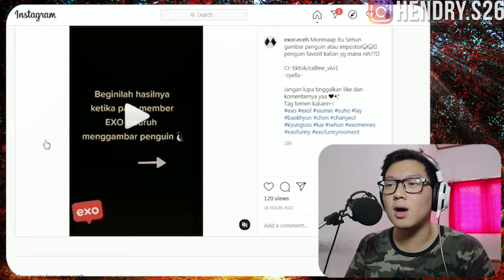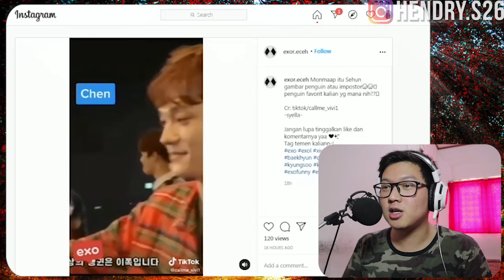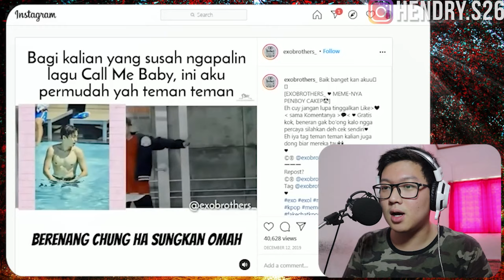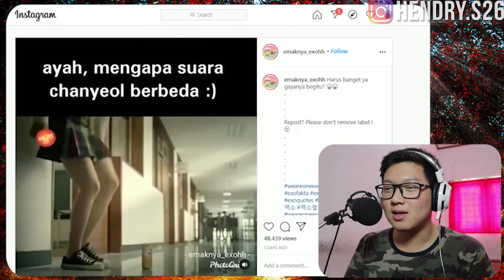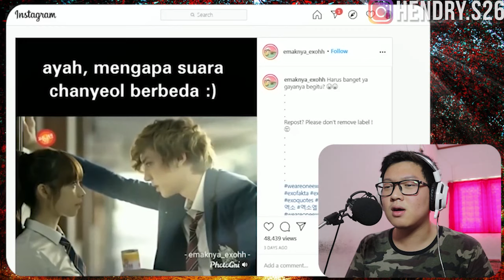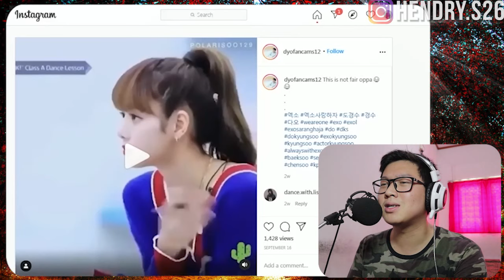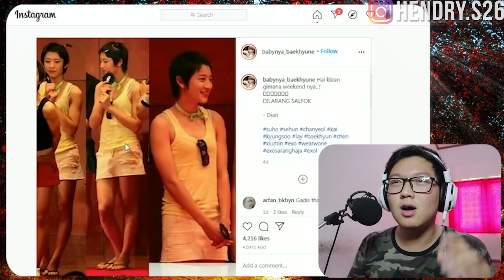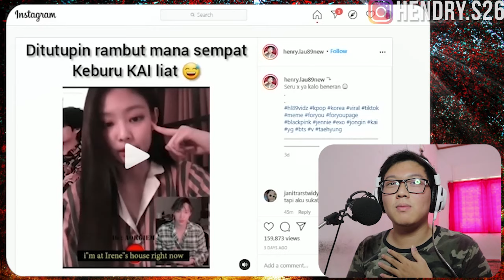PARAH!!😧 MASA KECIL CHANYEOL GAK BANYAK ORANG TAU!! - FUNNY MOMENT EXO INDONESIA